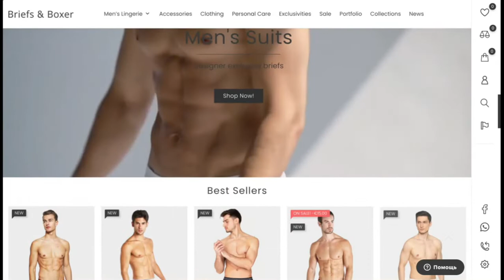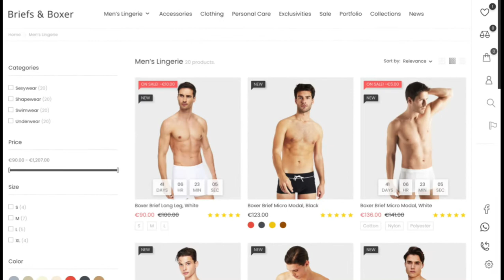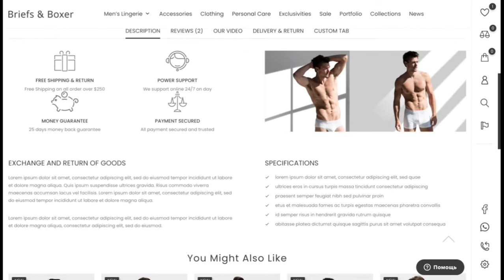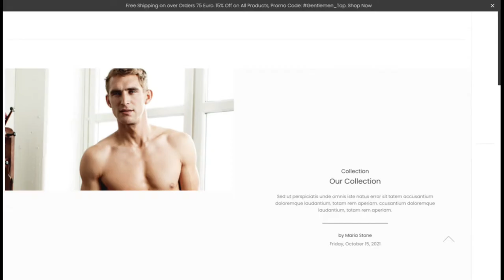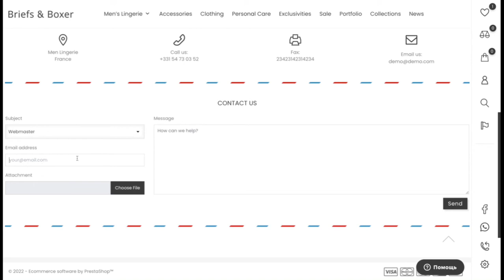Prestashop Theme Briefs & Boxer - Men's Underwear and Accessories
Amazing Theme with multiple layouts and styles allows you to create different structures and satisfies any specific requirements as well as provide you numerous Child Themes for different kind of business.